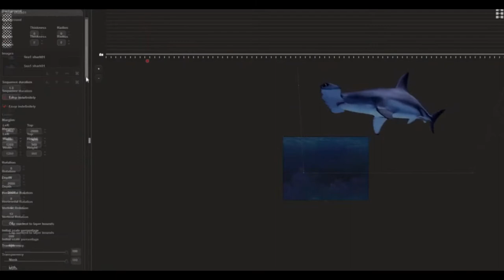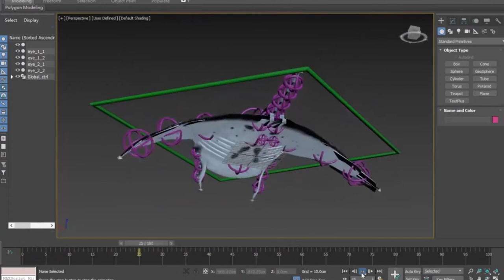The Cauldron - Creator Spotlight - Li-Hua Liu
The Cauldron was founded to support Creators as a community platform to develop and publish independent content utilizing different technology.